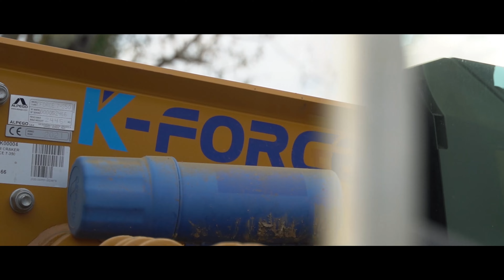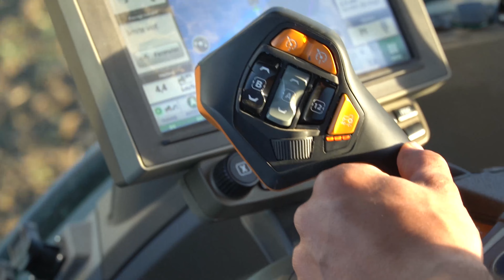Ep.4 | John Deere 8R 370 & Alpego Craker K-Force 3.5m au Décompactage dans la Plaine de la Garonne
Aujourd’hui on se retrouve pour le quatrième épisode de la série, on retrouve un John Deere 8R370 avec un décompacteur Alpego Craker K-Force de 3m50.
Bonne vidéo à tous et à bientôt !!!
Merci à tout le monde !!!